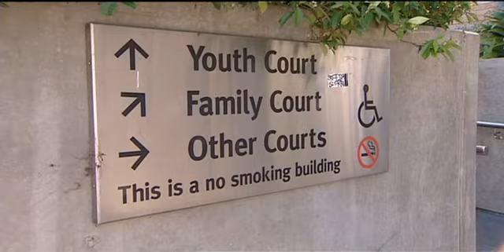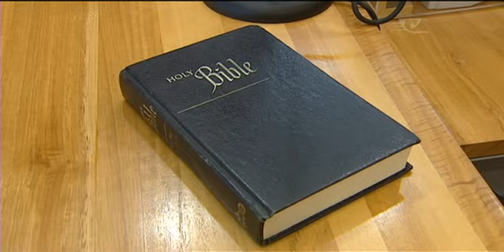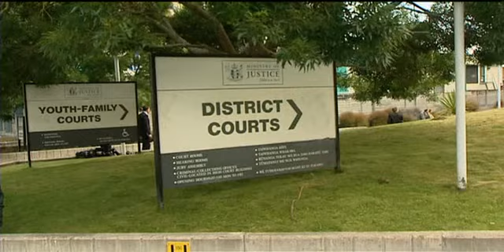Family Court charges set to be introduced in July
It will now cost to go to the Family Court as fees are being introduced next month. They include parenting orders at $220, property rights application at $700, and $906 for a hearing of a property rights application in court.